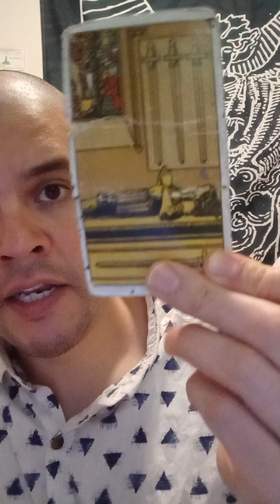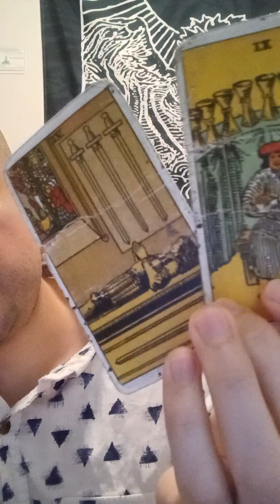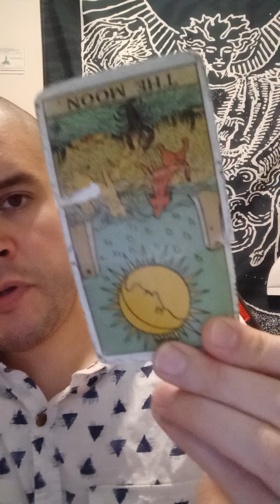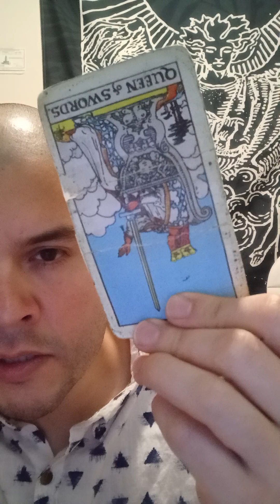cancer tarot spirit astrology horoscope